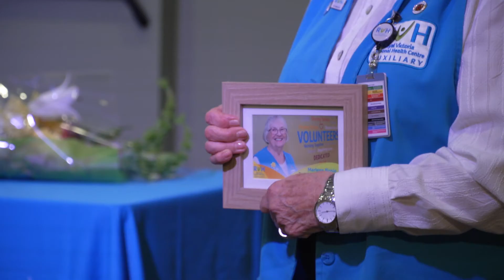Auxiliary honours its own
RVH Auxiliary honours its members for years of service and presents the Award of Distinction – the highest Auxiliary honour – to Betty Fyshe.